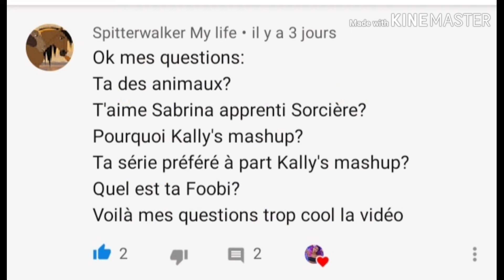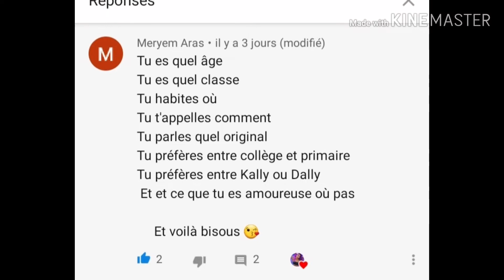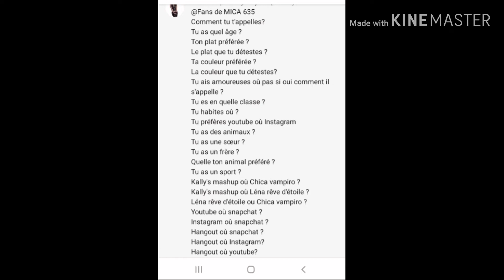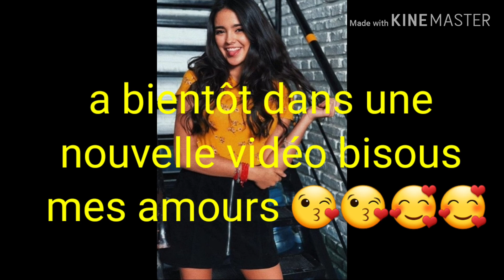Raiponce de la F.A.Q 😘🥰